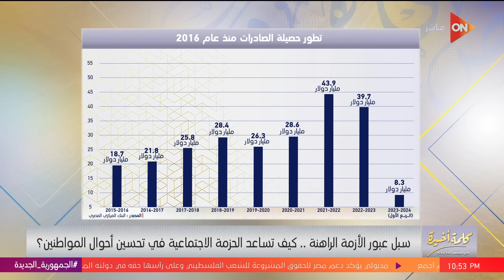تعويم 2016 ركبنا الزحليقة..إحنا بناخد نفس الإجراءات وبنوصل لنفس النتيجة؟ إيه السبب؟ د.مدحت نافع يوضح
جزء من حلقة اليوم 10 فبراير 2024 من برنامج كلمة أخيرة للإعلامية لميس الحديدي وفيها بعد فيلم أنف وثلاث عيون.النجم ظافر العابدين في كلمة أخيرة مع لميس الحديدي، ظافر العابدين عن العلاقة بين الزوجين: المساحة مهمة بين الطرفين، حزمة الدعم مهمة للطبقات الأقل دخلا ولكن الأهم حاليا هو ما يحدث في سوق الصرف،  طليقها خطف طفلتيها.. أسرة مريم مجدي المقتولة في سويسرا: اتقتلت قبل ما تروح المطار، تعويم 2016 ركبنا الزحليقة..إحنا بناخد نفس الإجراءات وبنوصل لنفس النتيجة؟ إيه السبب؟ د.مدحت نافع يوضح.